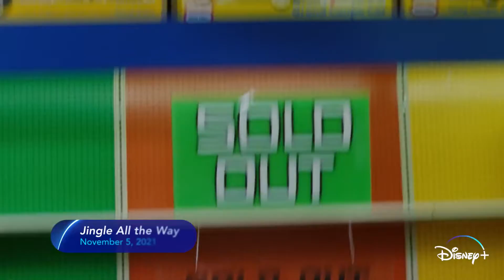Next On Disney+ – November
Here’s a sneak peek at what’s coming to Disney+ this November

November 3 - Amphibia (Season 3, Episodes 1-5)
November 3 - Dino Ranch (Season 1, Episodes 14-19)
November 3, 10 - Doogie Kamealoha, M.D. (Season 1, Episodes 9, 10)
November 3 - Photo Ark (Season 2)
November 3 - Storm Rising (Season 1)
November 5 - Alvin and the Chipmunks: Chipwrecked
November 5 - Jingle All the Way
November 5 - Jingle All the Way 2
November 5 - “Prep & Landing: Operation Secret Santa”
November 5 - Santa Buddies
November 5 - The Search for Santa Paws
November 5 - Shortsgiving
November 5 - Snow Buddies
November 5 - Space Buddies
November 5 - X-Men: First Class
November 10 - Mickey Mouse Funhouse (Season 1, Episodes 1-6)
November 12 - “The Ballad of Nessie”
November 12 - Pixar’s “Ciao Alberto”
November 12 - Entrelazados
November 12 - “Feast”
November 12 - “Frozen Fever”
November 12 - “Get a Horse!”
November 12 - Home Sweet Home Alone
November 12 - Jungle Cruise
November 12 - “The Little Matchgirl”
November 12 - Olaf Presents (Season 1, Episodes 1-6)
November 12 - “Paperman”
November 12 - Marvel Studios' Shang-Chi and The Legend of The Ten Rings
November 12 - “Tangled Ever After”
November 12 - “Tick Tock Tale”
November 12 - The World According to Jeff Goldblum (Season 2, Episodes 1-6)
November 17 - Disney’s Magic Bake-Off (Season 1, Episodes 9-11)
November 17 - Life Below Zero: Next Generation (Season 3)
November 17 - Minnie’s Bow-toons: Party Palace Pals (Season 1, Episodes 9-12)
November 19 - Adventure Thru the Walt Disney Archives
November 19 - A Muppets Christmas: Letters to Santa
November 19 - The Pixar Story
November 24 - Becoming Cousteau
November 24 - Marvel Studios’ Hawkeye (Season 1, Episodes 1, 2)
November 24 - PJ Masks (Season 5, Episodes 7-9)
November 24 - Port Protection Alaska (Season 4)
November 24 - Puppy Dog Pals (Season 4, Episodes 15, 16)
November 24 - Secrets of the Zoo: Tampa (Season 2)
November 25, 26, 27 - The Beatles: Get Back (Part 1, 2, 3)
November 26 - Duck the Halls: A Mickey Mouse Christmas Special
November 26 - Ernest Saves Christmas
November 26 - Ice Age: A Mammoth Christmas